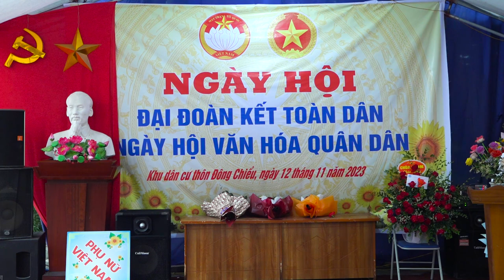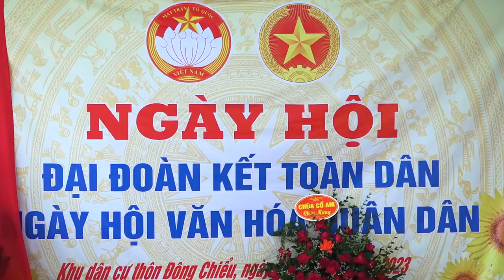Ngày hội đại đoàn kết toàn dân l Khu dân cư thôn đông chiểu l Xã liên phương P2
Ngày hội đại đoàn kết toàn dân, Khu dân cư thôn đông chiểu , Xã liên phương P2